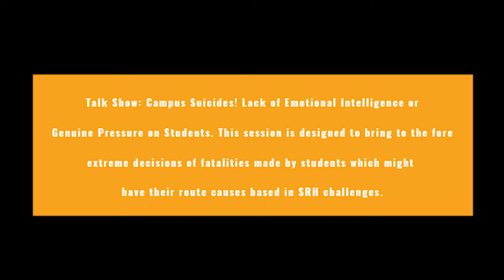Talk Show: Campus Suicides!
This session is designed to bring to the fore
extreme decisions of fatalities made by students
which might have their route causes based in
SRH challenges. Dr. Fazana – Parirenyatwa Group
of Hospitals Rumbidzai Zimudzi – Adult Rape
Clinic Dean Chaka – Manicaland State University
of Applied Sciences.